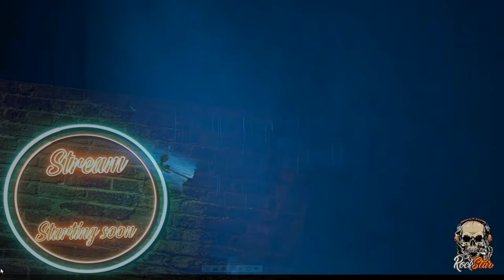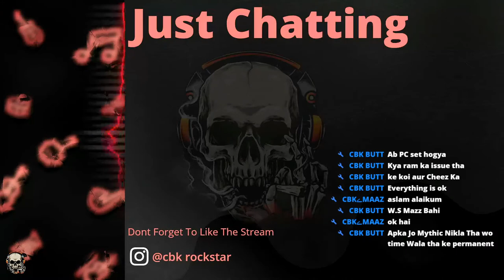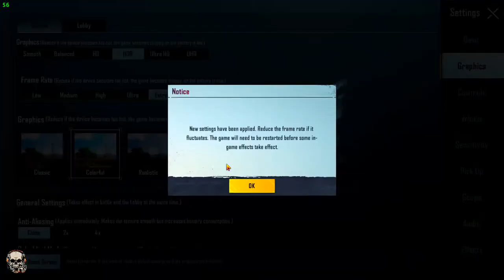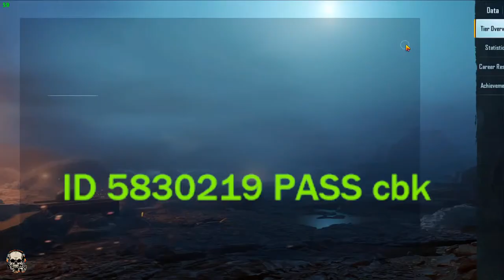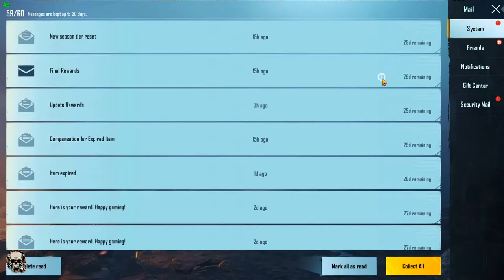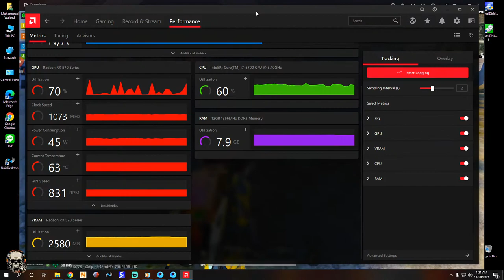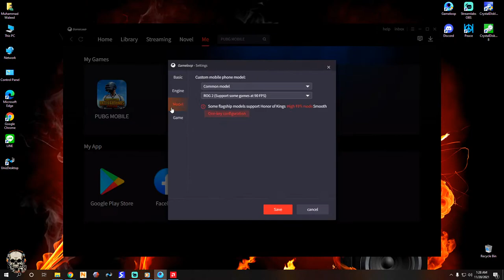PUBG MOBILE LIVE PAKISTAN | CUSTOMS WITH ROCKSTAR | NEW ROYAL PASS | M5 | NEW ARCANE @CBK ROCKSTAR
| CUSTOMS WITH ROCKSTAR | NEW ROYAL PASS |

About Me
I AM NOT INTERESTED TO BEING A HERO AND NO HAVE TIME TO BEING A VILLAIN I AM A PLAYER SO I AM PLAYING.😎

Name: CBK Rockstar

Bio: Living in Thailand, Home Town is LAHORE PAKISTAN.

CLAN NAME : CBK COLD_BLOODED_KILLER,s

Everyone Can Join Me On PUBG MOBILE LIVE STREAM.

PC SPECIFICATION

Processor             --Intel Core i7-6700 (Skylake) 3.4 GHz Quad Core

RAM                      -12GB

HARD DRIVE         -PNY-SSD 240GB | TOSHIBA HDD WB 1TB

Mouse                   - NUBWO -GAMING MOUSE 5 BUTTON

KEYBOARD           - NUBWO -GAMING KEYBOARD

Headset                - SIGNO 7.1 ESPORTS

Microphone         -SIGNO MP-704

PUBGMOBILE LIVE STREAM EVERYDAY
PUBG PC

PUBG LITE

DAYS GONE

GTA 5

TEKKEN 7

HITMAN ALL PARTS

SHADOW OF THE TOMB RIDER

PRINCE OF PERSIA ALL

GHOST ReCON

PRINCE OF PERSIA WAITING FOR 2021

GAMING IS MY PASSION.

Loving Maps and Weapon,s PUBGMOBILE

LOVE CLASSIC

LOVE ERANGLE

LOVE VIKENDI

SUPERSNIPER

AWM LOVER

M416LOVER

KAR98 FRIEND

M24 KING

AKM